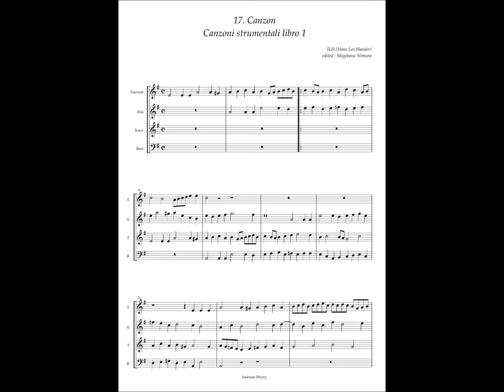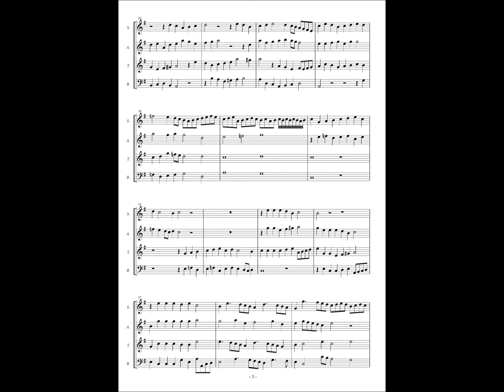Canzoni strumentali Libro1(Torino Manuscript) No.17 Hans Leo Hassler, Canzon